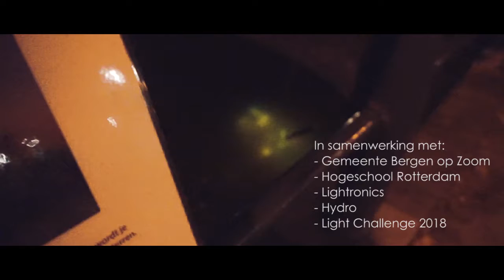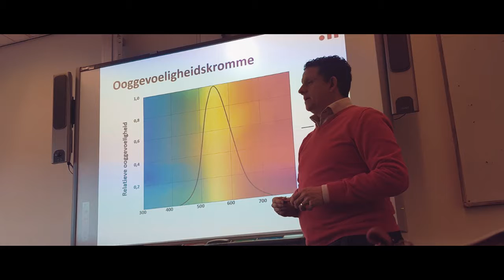Light Challenge 2018 Aftermovie: Bergen op Zoom 1